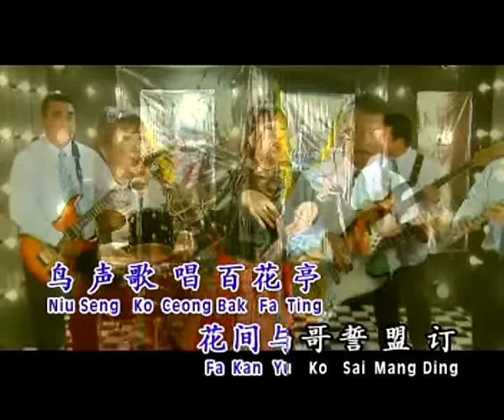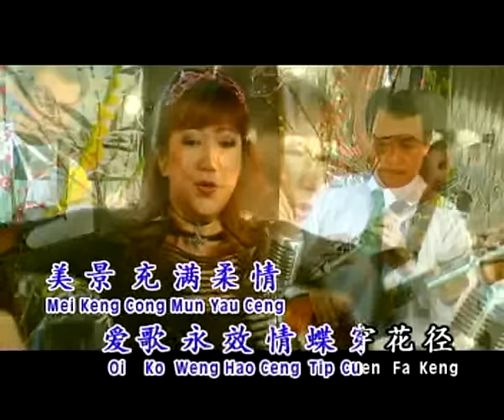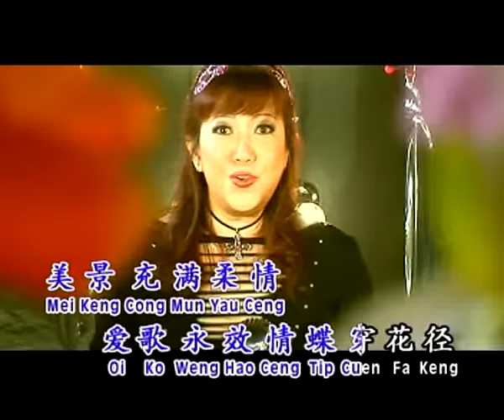郑锦昌 & 丽莎 - 经典再重聚【百花亭之恋】（丽莎唱）